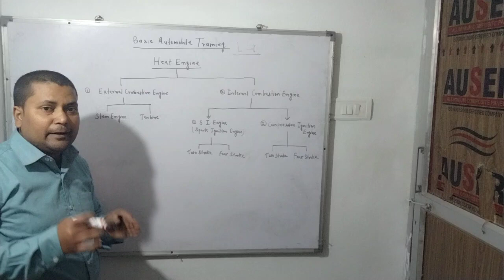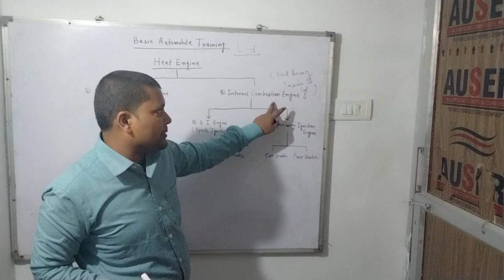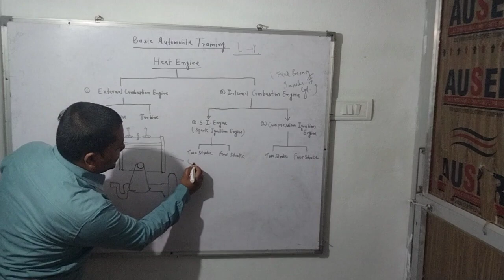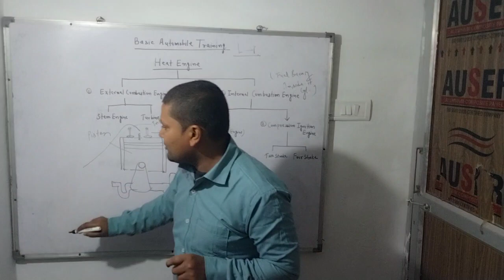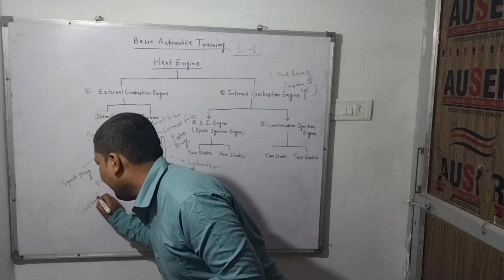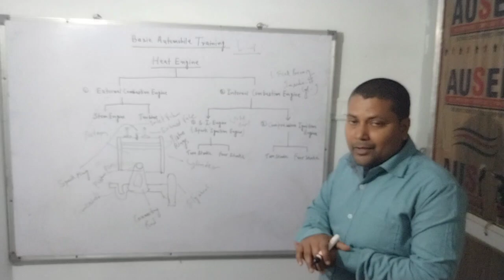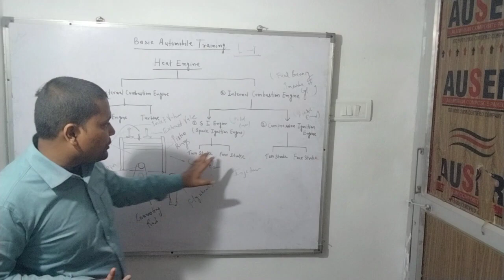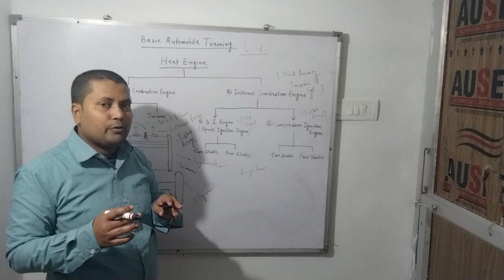Lecture- 01(Heat Engine),(E.C.Engine & I.C. Engine)